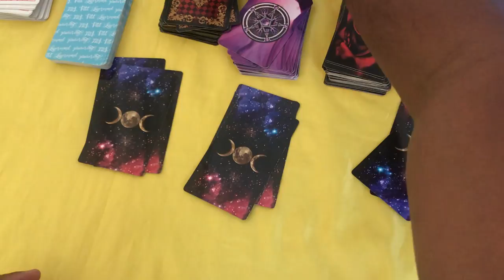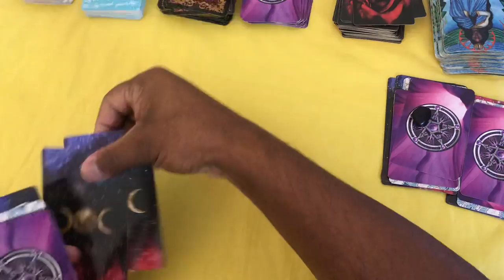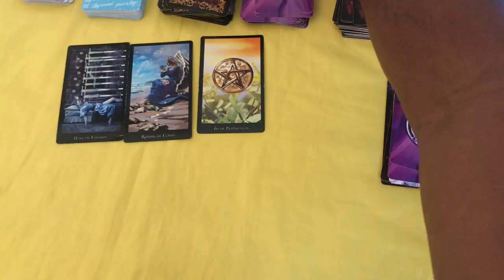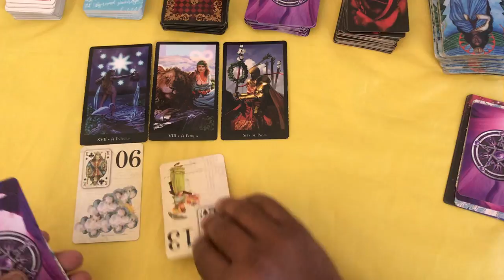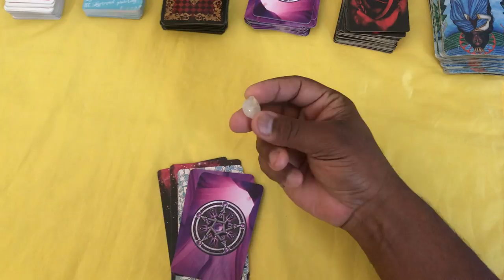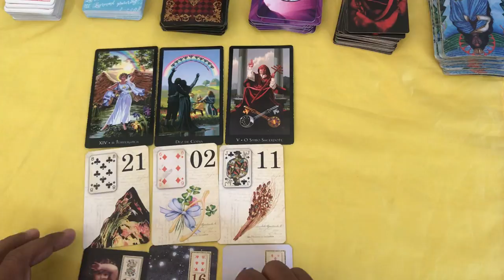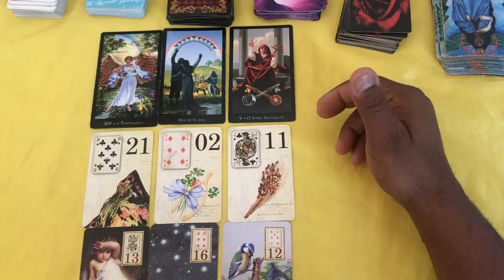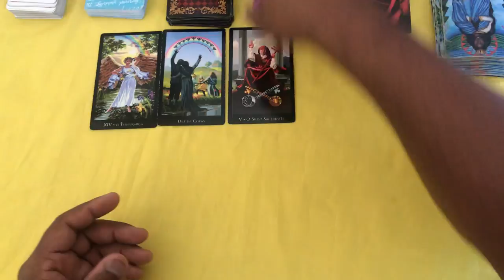ELE HOJE EM RELAÇÃO A VOCÊ! !!💘 [ Tarot Responde ] Tarô [Tarô ] Tarot